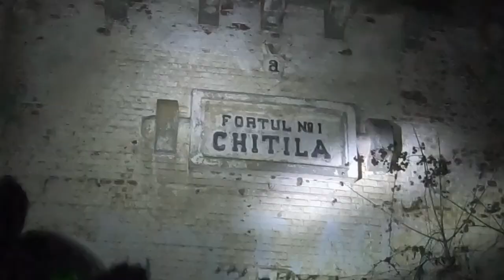AM EXPLORAT FORTUL NR.1 CHITILA! *+ne-a oprit politia*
Sistemul de fortificații al Bucureștilor era compus din 18 forturi și 18 baterii intermediare dispuse în jurul Capitalei, în formă de cerc, al cărui diametru variază între 21,5 km și 23 km.[1] Construcțiile sunt interconectate de o cale ferată și o șosea (Șoseaua de Centură a Bucureștilor) pe latura interioară a inelului.[2]

Construirea „Cetății București” a fost un proces laborios, la care au contribuit în primul rând generalul belgian Henri Alexis Brialmont, o mare autoritate în domeniu, recunoscut pe plan mondial, și ofițerii din Comisia general Gheorghe Manu. Generalul Brialmont a conceput structura sistemului de apărare și a proiectat forturile și bateriile necesare apărării Capitalei.[3]
Edit with:Filmora
Bike:ROCKRIDER ST530
Camera Video:GoPro Hero 7 Black
Multumesc!